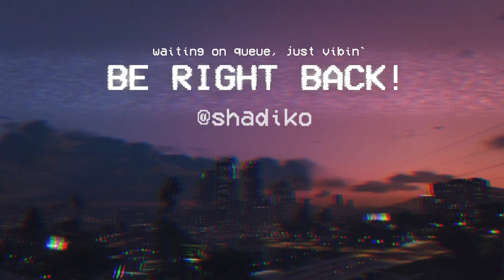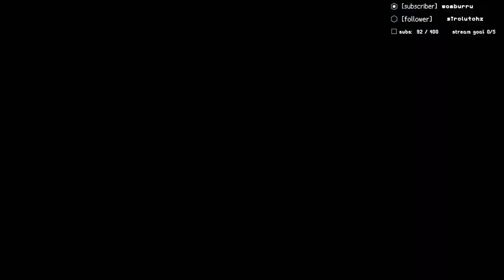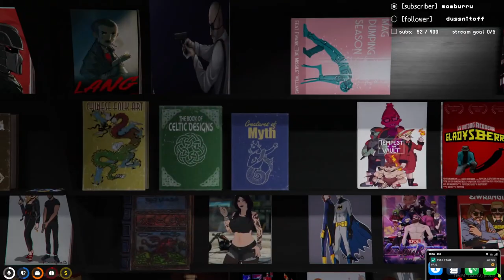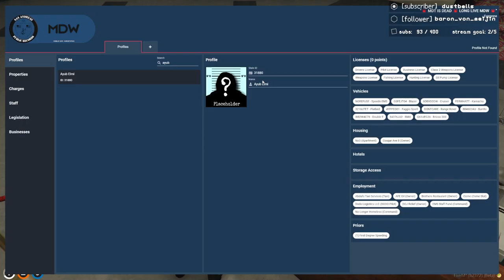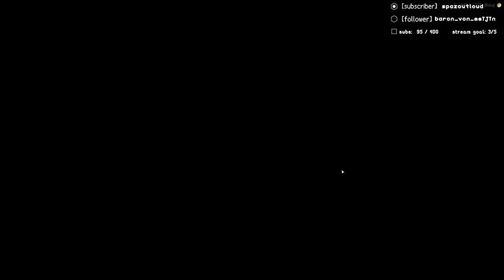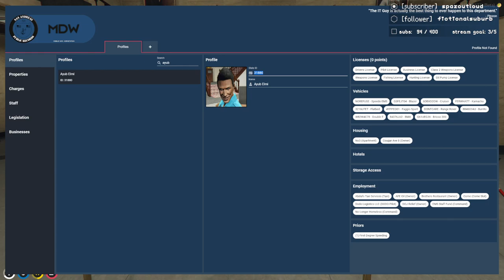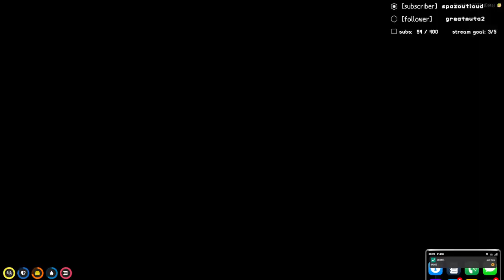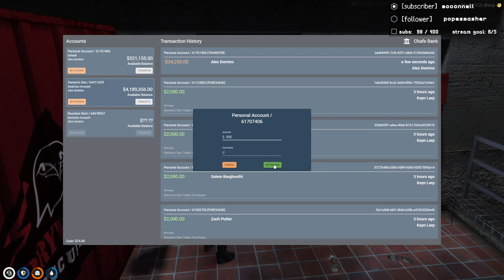november 30, 2022 - alex domino / pokémon violet - vod part 2/2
gtav roleplay on nopixel 3.0 wl

timestamps
00:00:00 intermission / pokémon violet
00:04:02 alex domino
01:11:26 alex domino / pokémon violet
01:39:16 alex domino